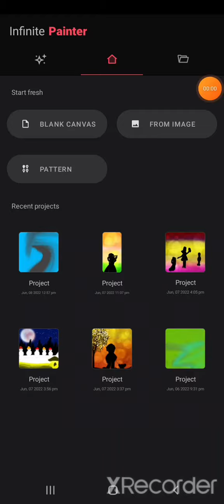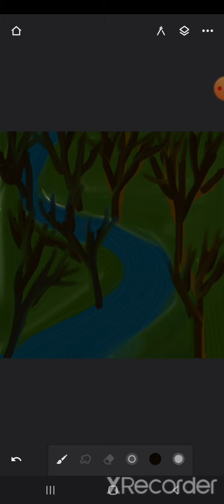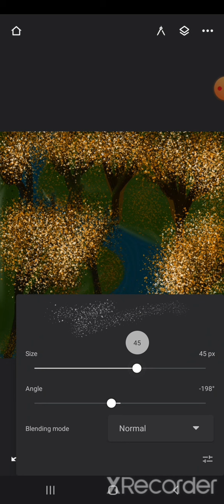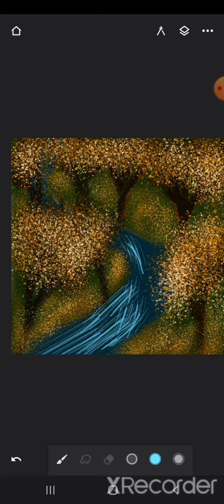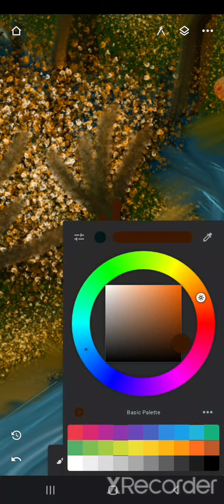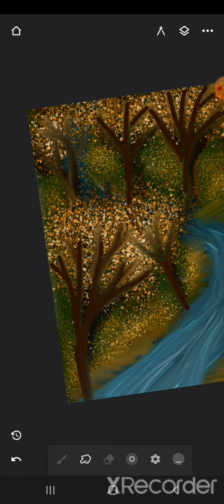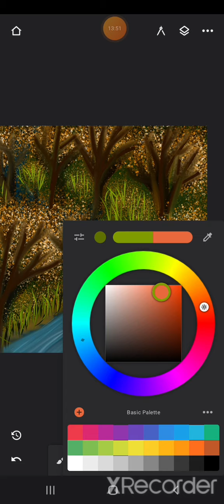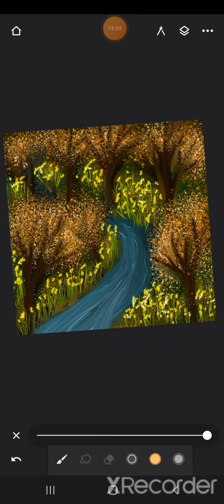beutiful forest painting on Android in infinite painter illustration i#forest Digitalart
hello 👋

         I'm a digital artist. in this video I try to make a moon night digital painting on Android.  I hope you like it.